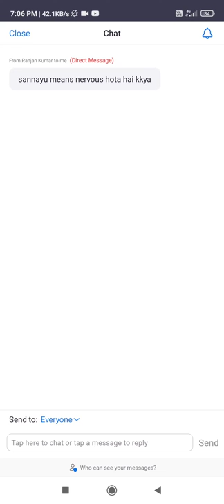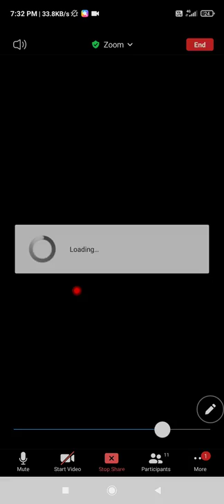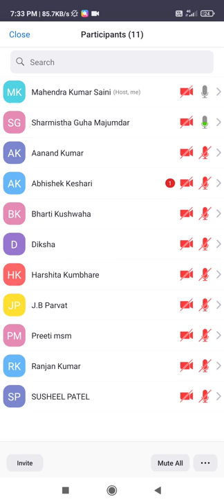Paribhasha Shaarira Kurcha, kandara, jala, asthisanghat, seemanta, seevani, rajju, snayu and lasika.